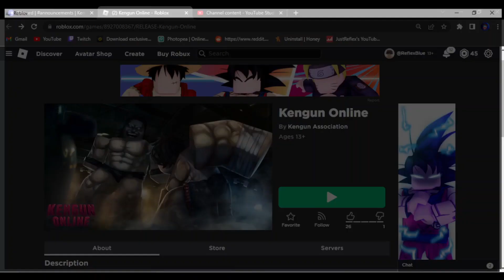This New Fighting Game is HEAT Kengun Online I + Code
Music/Copyrighted Owners: Tunetank